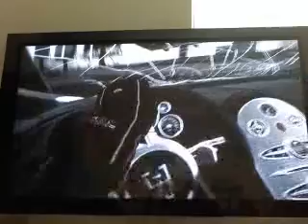NFS Shift Crash Finale